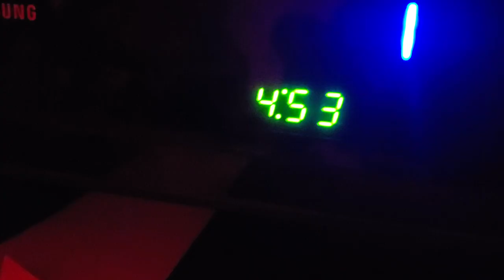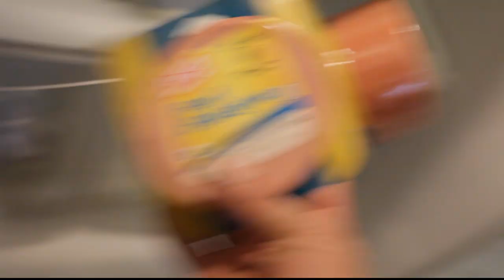Dinner at Cheeseburger Paradise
Well this is was just last night hanging out with Gabby and Jasmine for their birthday's. In reality the two days are about a month part but i'm sure you guys know the deal lol

Check out some of the stuff I use to film my videos =]

JOBY GorillaPod 5K Kit:

Aputure AL-M9 Amaran LED Mini Light on Camera Video Light:

Impact One Monolight Kit (120VAC):

Rode VideoMic Pro+ Compact Directional On-Camera Shotgun Condenser Microphone:

Zoom H4N PRO Digital Multitrack Recorder:

Canon EF 50mm f/1.8 STM Lens:

Canon EF 17-40mm f/4L USM Ultra Wide Angle Zoom Lens for Canon SLR Cameras: